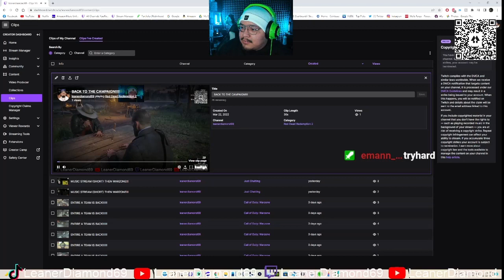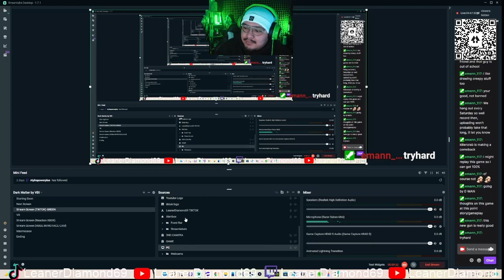THE ENTIRE GAME IS AFTER US EP 13 RED DEAD REDEMPTION 2